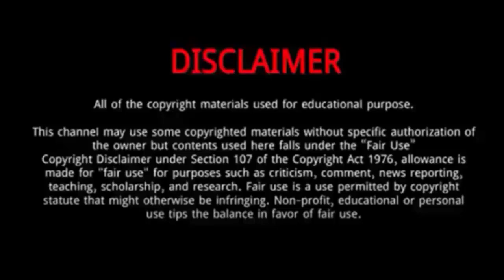Yang ChaoYue (The Journey of Chong Zi) || 10 Things You Didn't Know About Yang Chao Yue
Yang Chao Yue || 10 Things You Didn't Know About Yang Chao Yue

Yang Chaoyue is a Chinese actress and singer.
In 2023, she starred in The Journey of Chong Zi.
The same year she also played Gone with the Rain and
Yang was born on July 31, 1998, in a village in Dafeng, Yancheng, Jiangsu, China.
Her parents divorced when she was twelve. Instead of going to high school, she decided to help support her family and left home to work.

Yang ChaoYue